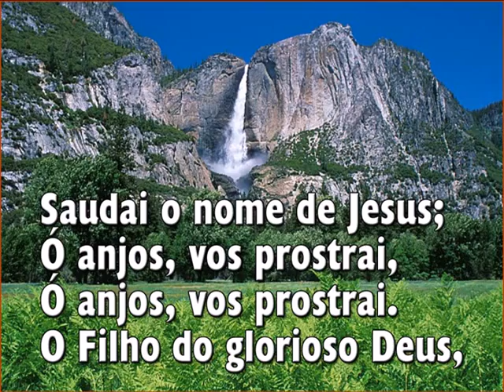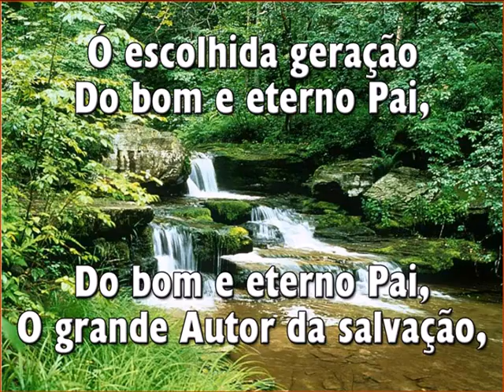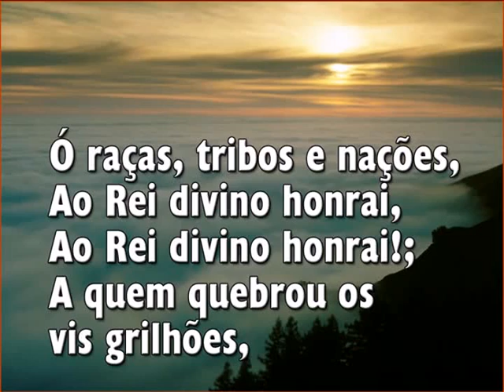Saudai O Nome De Jesus I, Hinrio Adventista Nº 71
Saudai O Nome De Jesus I,  Hinrio Adventista  Nº 71 com legenda